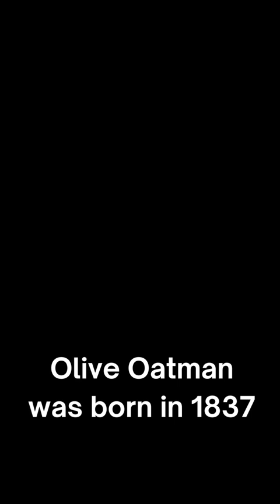Abducted by the Indigenous tribe that killed her family, Olive Oatman’s life was never the same.